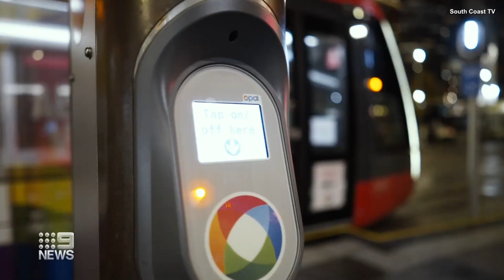[NSW's Last Day of Lockdown] Nine News Sydney | The end of the "lockdown" era - (10.10.2021)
With today most likely being the last day that NSW is ever placed under "stay-at-home" orders, Nine News Sydney aired this brief, 1-minute file footage to acknowledge the fact that it's the end of an era and the beginning a new one; the beginning of a post-Covid-19 life.

I know these scenes don't seem out of the 'norm' (at least from a 2021 perspective), but in another 10+ years time, the idea that the entire state was restricted by where they could go, where they could shop etc. will seem like something of a huge novelty. I guarantee that's what will happen. People will re-watch news reports like this one day and will be blown away by the absurdity of it all. You never could have predicted scenes like this before 2020. It's just crazy to think about.

Recorded off 9 Sydney (via VLC) on the 10th October 2021.